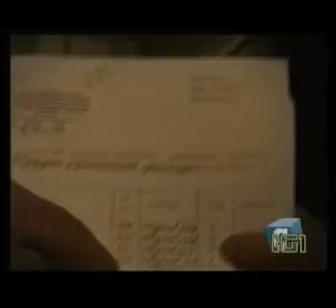embrioni ibridi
In Gran Bretagna sì all'utilizzo di embrioni ibridi uomo-animale per la ricerca